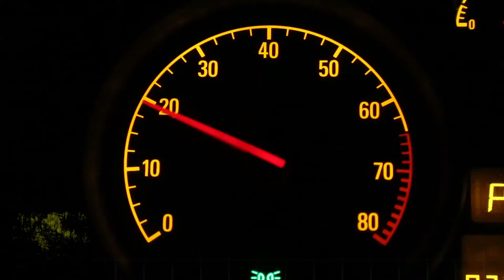أكثر 10 دول جاهزة لإستعمال السيارات الذاتية القيادة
مركبات ذاتية القيادة هي مركبات قادرة على استشعار البيئة المحيطة بها والملاحة دون تدخل بشري، ويجري تطوير العديد من المركبات الذاتية القيادة، لكن حتى فبراير/شباط 2017 فإن تلك المركبات المصرح لها بالسير في الطرقات العامة ليست ذاتية القيادة تماما، فتصنيع واستخدام هذه المركبات أمامه عقبات وتحديات تقنية عديدة.
في إحصائيات إقتصاد الكوكب نقدم توب تن أفضل الدول التي تمتلك طرقا و بنية تحتية ملائمة للمركبات أو السيارات ذاتية القيادة.